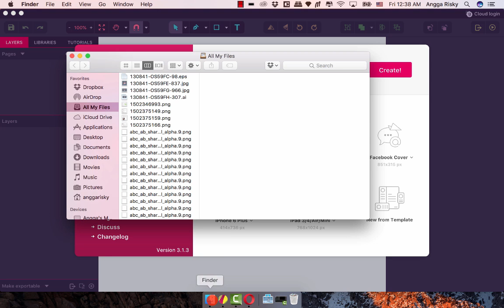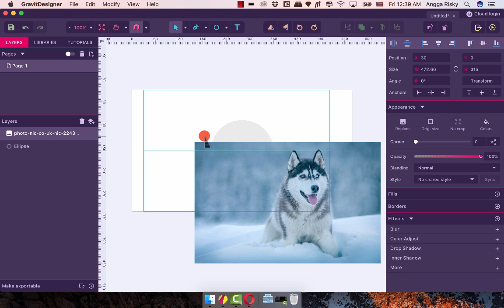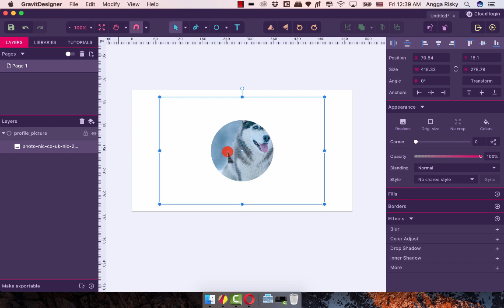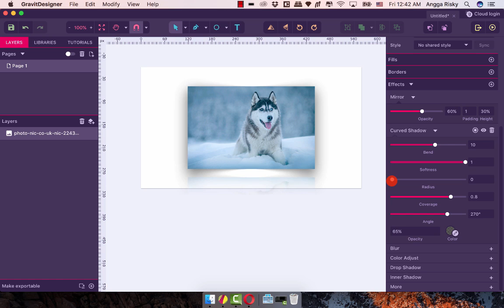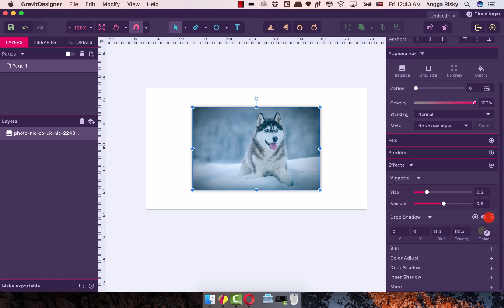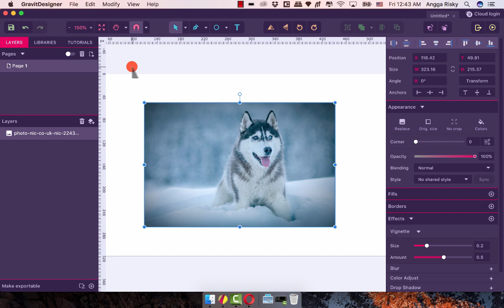Gravit Designer Tutorial #4 - Working on Image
Gravit Designer is an application which is compatible for designer or photographer, in this application you will be able to give the special effects for your picture. And also, there is Clip feature that helps you to creating an element for User-Interface design easily.